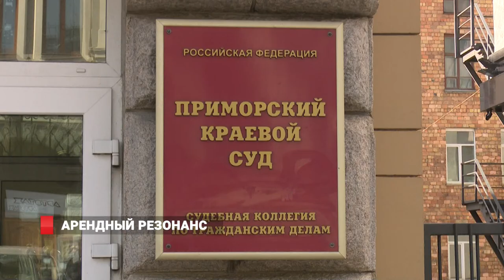Арендный резонанс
В  приморском краевом суде продолжается рассмотрение резонансного дела, которое касается большого числа предпринимателей Владивостока. После постановления, принятого около двух лет назад без лишнего  шума, бизнесмены, которые своевременно и исправно вносили платежи, но не были предупреждены об увеличении стоимости аренды, теперь задолжали в казну до ста миллионов рублей.